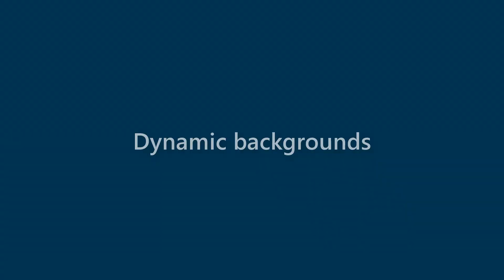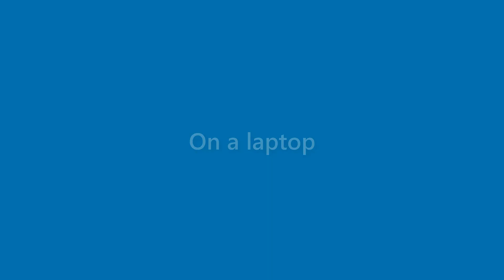Makenzie Gilbert - appearance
Name Look - Makenzie Gilbert - appearance. In this video we present "Makenzie Gilbert" name look and feel in various scenarios.
This video will cover:
How does "Makenzie Gilbert" look as a personal letterhead?
How does "Makenzie Gilbert" look on a business card?
How does "Makenzie Gilbert" look on a computer/laptop screen?
How does "Makenzie Gilbert" look with different background colors?
How does "Makenzie Gilbert" look with various fonts?